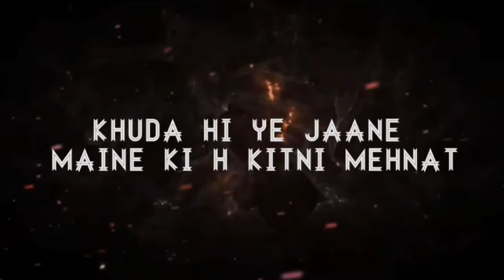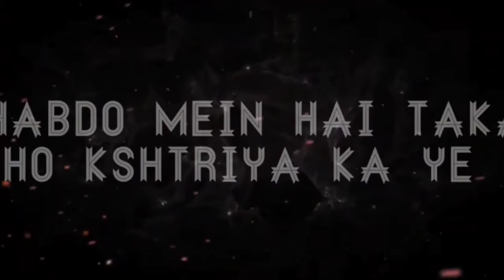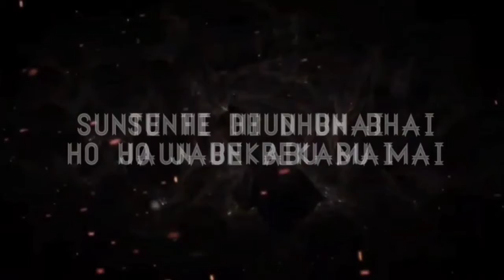Harunga main kaise _Vairagi [Motivational Song] [Never back down]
🕉️ NAMAH SHIVAY 🙏🏻

     Rap -Vairagi

     Lyrics - Vairagi

     Mix, Mas - Vairagi

     music ...suvi ,vairagi

     video - j.ji